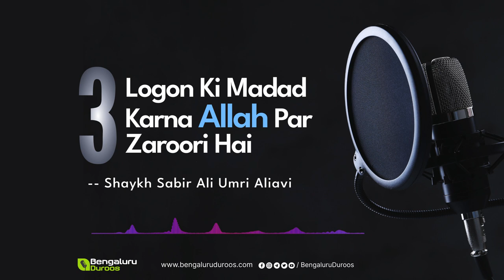3 Logon Ki Madad Karna Allah Par Zaroori Hai || Shaykh Sabir Ali Umri Aliavi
Topic:3 Logon Ki Madad Karna Allah Par Zaroori Hai
Speaker: Shaykh Sabir Alu Umri Aliavi'

٠٠٠٠٠٠٠٠٠٠٠٠٠٠٠٠٠٠٠٠٠٠٠٠٠٠٠٠٠٠٠٠٠٠٠٠٠٠٠٠